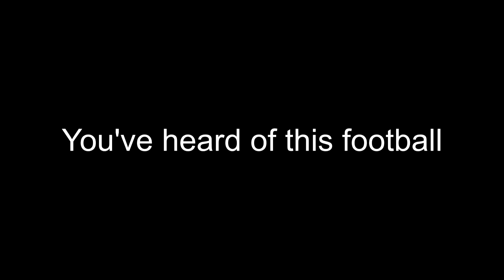BYU Hawaii Football team confirmed?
I just recorded this commercial on my dvr.